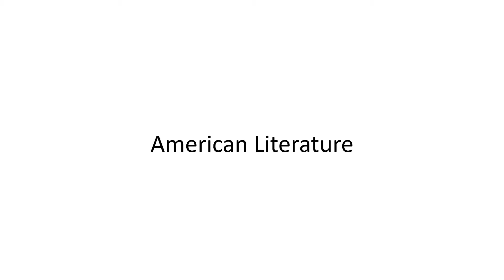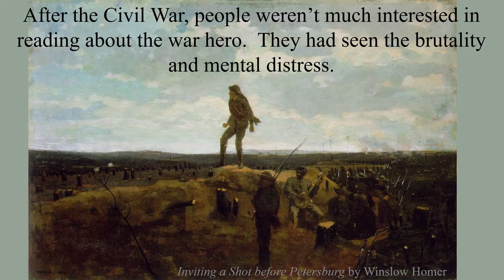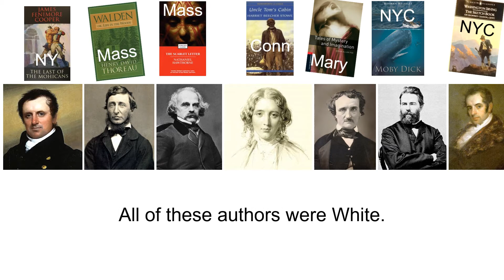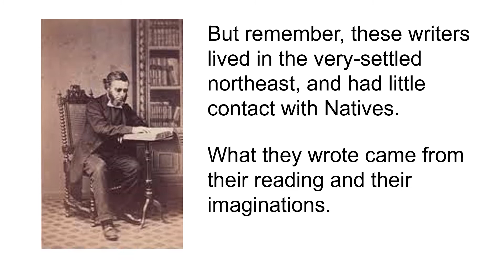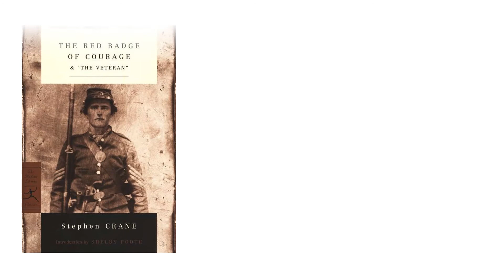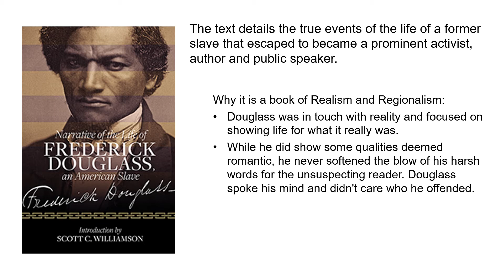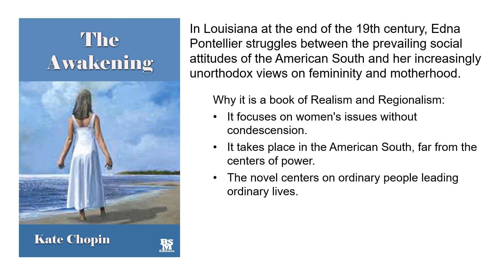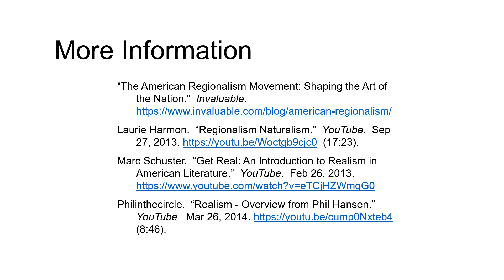American Lit Quarter 2 Realism